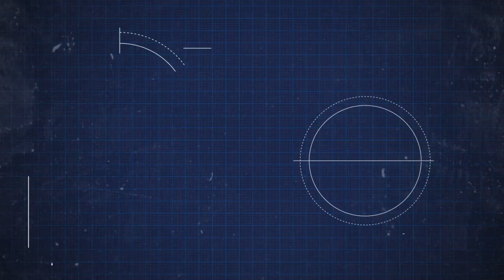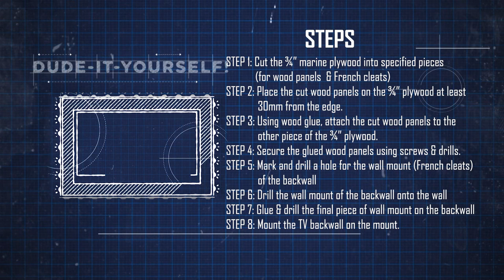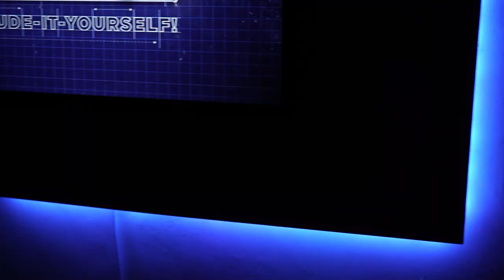Elevate Your Space with a DIY TV Back Wall | Dude-It Yourself with Tatay Dan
Say goodbye to plain and old spaces anymore with our very own TV backwall! Join Lou as she finds out how to make one’s entertainment space look new again, together with guest expert Tatay Dan!